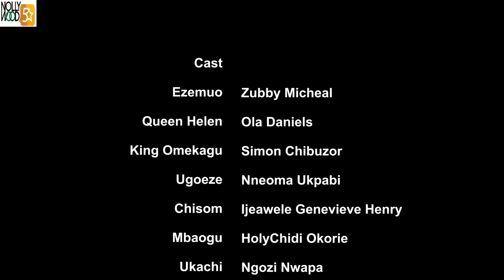The Sacred Ezemuo PT 1 | This Zubby Michael's Movie Is BASED ON A TRUE LIFE STORY - African Movies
In this movie, the pain of childlessness is something no one should go through. Watch as the queen goes through pain in waiting for a child.
A Nigerian Nollywood movie starring; Zubby Michael, Ola Daniels, Simon Chibuzor

AFOREVO ID - qUtvMpT8nj
AFOREVO NAME - The Gods Are Insane PT 1